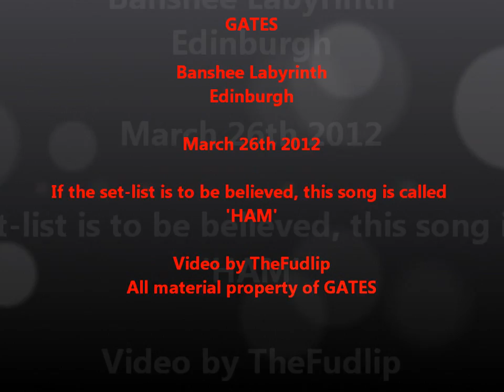GATES, Banshee Labyrinth, Edinburgh, March 2012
Gates, from very very far away (New Brunswick, USA) in Edinburgh for the first time, overcome the late arrival of their equipment and play a blinder at the Banshee. Don't know Gates? Think muscular indie/post-rock, with vocals. That's quite close...
The song might be called 'HAM', if the set-list is any guide.